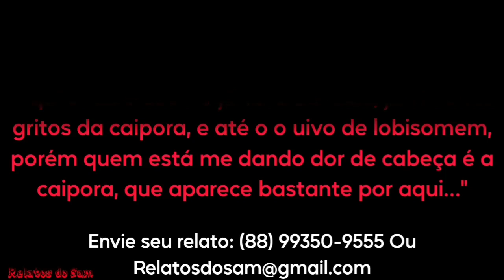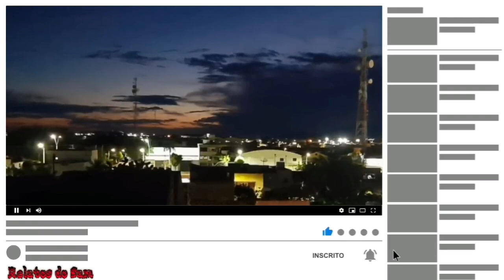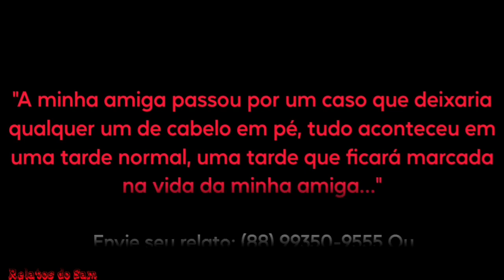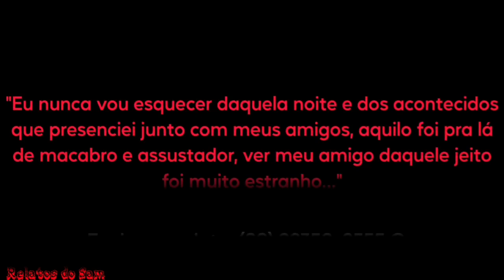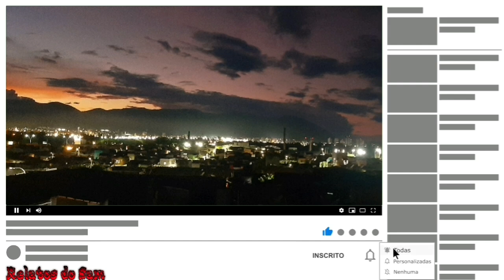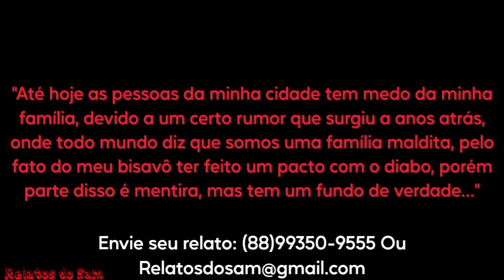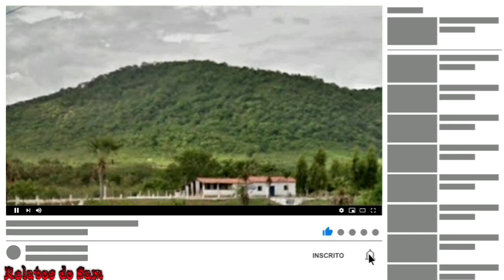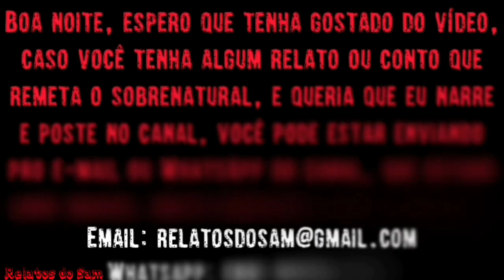Compilado Com Os Melhores Relatos Assombrosos - Parte 19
MINUTAGEM

00:30 - O Vigia e as Criaturas do Loteamento

02:59 - Aquele Dia Foi Muito Assustador

08:28 - O Demônio Nos Atacou Em Plena Quaresma

20:24 - Meu Bisavô e o Diabo da Garrafa

Pesquisas Relacionadas
Terror
Relato
Medo
Assombração
Lobisomem
Sobral
Demônio
Et
Alien
Sobrenatural
Coveiro
Relato de Coveiro
Cemitério

Créditos:
Capa: Leonardo Ai